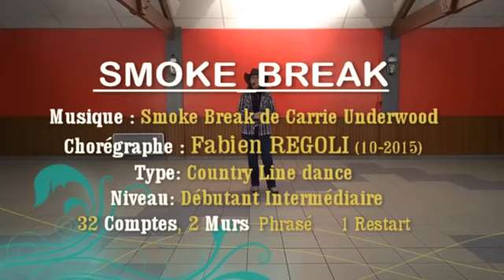Tuto Choré Toly Animation SMOKE BREAK 12 2016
❤️. Chanteuse Country et animatrice cours de danses country. ❤️
Tuto Chorégraphie Country Line Dance SMOKE BREAK de Fabien REGOLI Par Toly